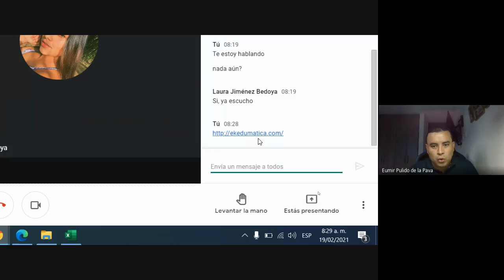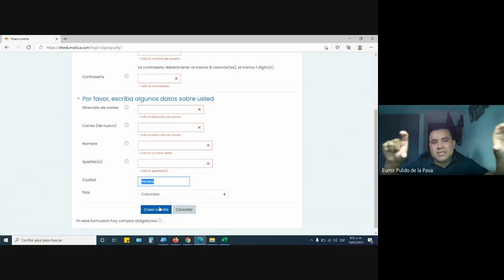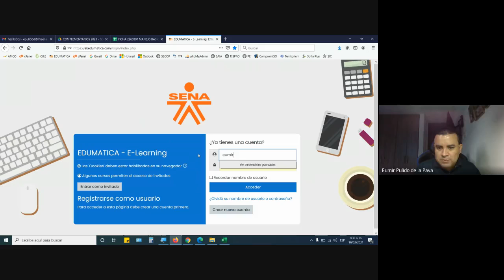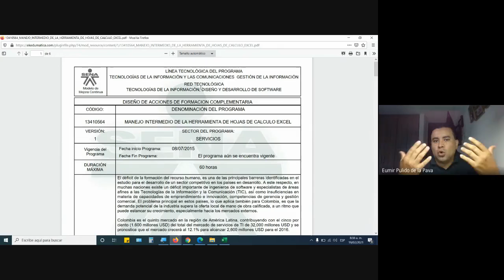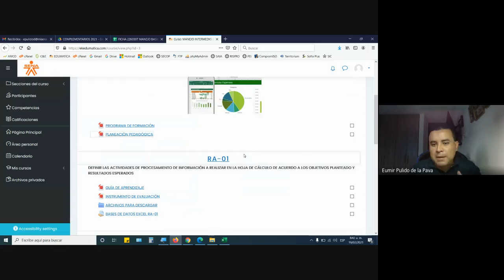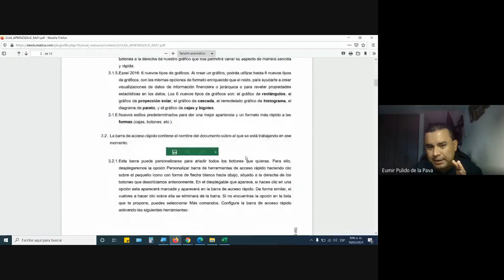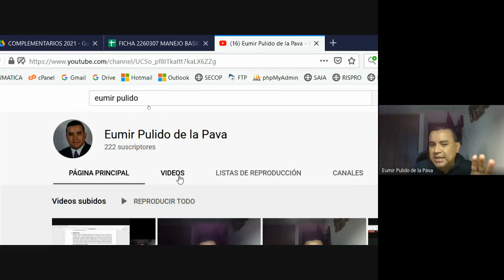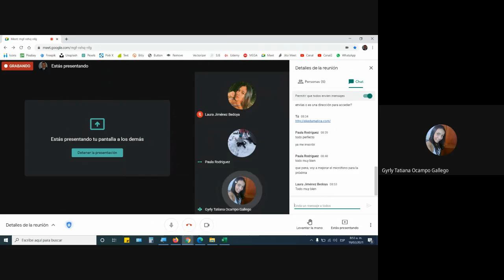CLASE 19 DE FEBRERO DE 2021. FICHA 2266896. CURSO COMPLEMENTARIO EXCEL